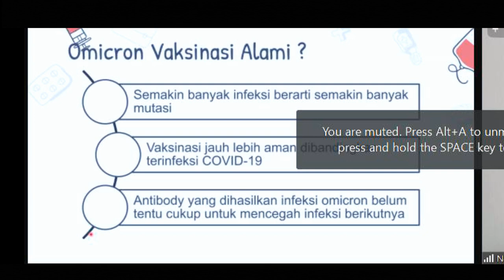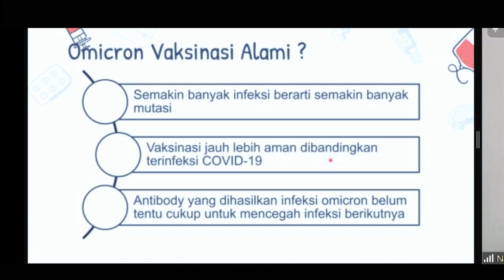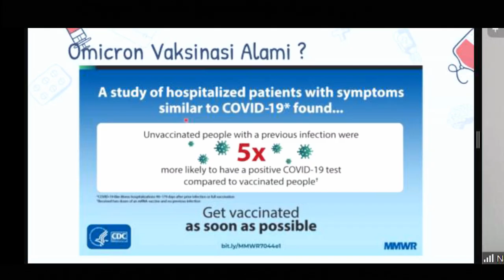VARIAN OMICRON TIDAK BERBAHAYA? DAPAT JADI VAKSIN ALAMI?